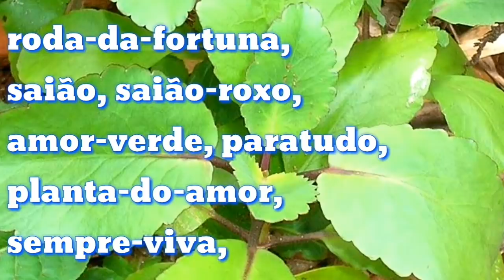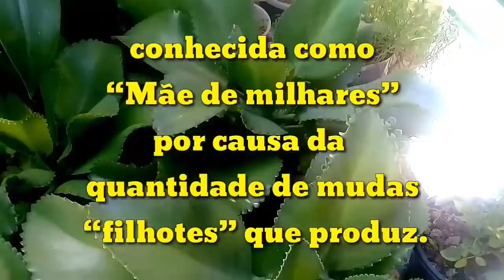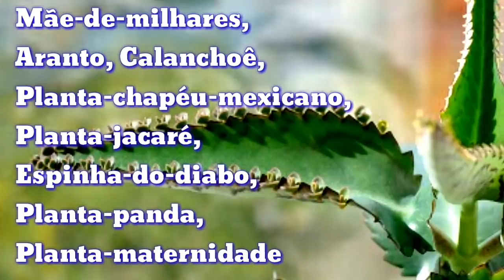Aranto nunca mais você terá dúvidas conheça a verdadeira planta